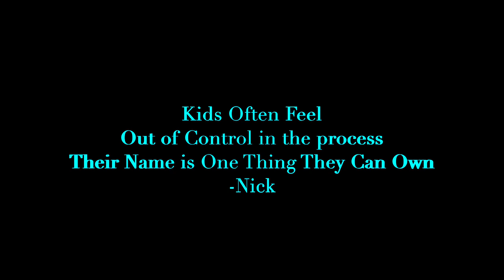Adopted Children's Names | Interview with a Foster Child | Renaming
Should adopted children's names be changed. In this interview with a foster child, or really now an interview with an adopted child, we see a child's view and suggestions on changing adopted children's names.

Is renaming an older adopted child appropriate during the adoption process? Adoptive parents typically have the opportunity to rename their child in the final stages of foster care during the court process. With older children this can be a difficult decision. Is it right for an adoptive family to change a child's name. Is renaming ok in the eyes of older adopted kids? How can we include children in the process of renaming? Can foster adopt children be empowered in this part of the foster care and adoption process?

In this interview with an adopted child video, Robert breaks down our naming process. From the perspective of a foster child he explains how our family chooses to empower children through this part of the journey. This is not meant to be expressed as the only way to include adopted children in the renaming process, however, our adoptive family has found this to be something children enjoy and appreciate. It provides a sense of power and control when foster children frequently feel powerless and out of control.